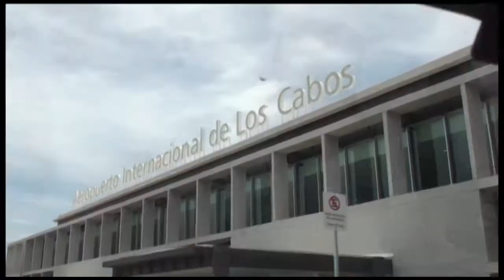Afectaciones Juliette en Los Cabos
Poco a poco vuelve la normalidad en Los Cabos Baja California Sur, luego de las afectaciones por el paso de la tormenta tropical Juliette.
En las calles donde hubo escurrimientos, y deslaves menores, comenzaron los trabajos de reparación.
La infraestructura hotelera no sufrió daños, tampoco se reportan contratiempos,  incluso, ya en este fin de semana se puede ver a los turistas disfrutando de las playas de este destino turístico con normalidad.